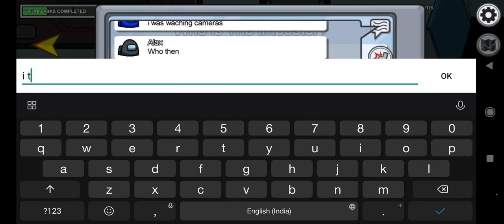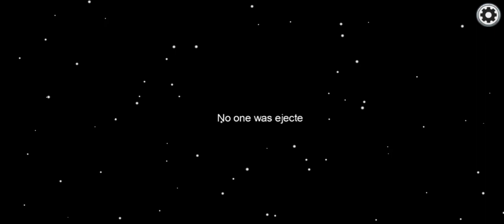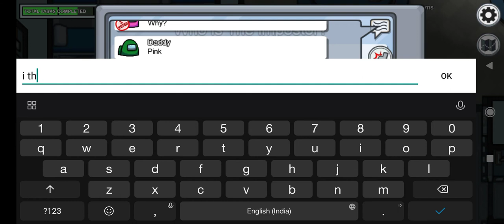The biggest noob in the history of (Among us )